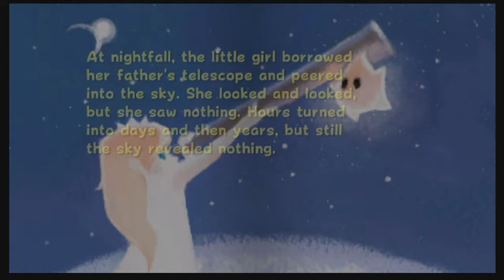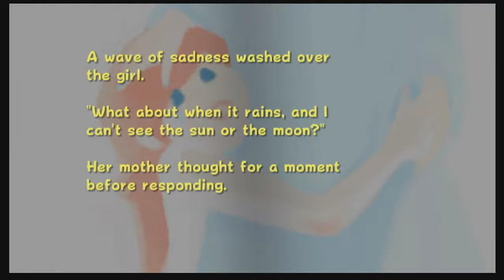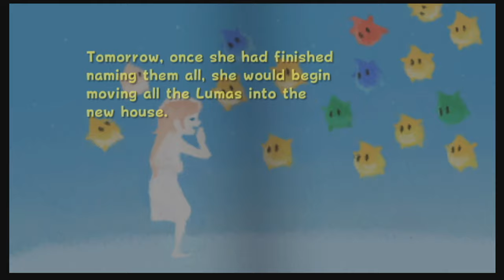The Unskippable Galaxy Cutscene